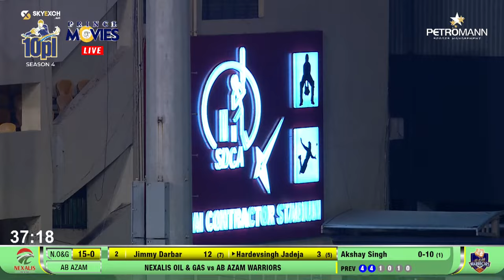69 RUNS 28 BALLS l JIMMY DARBAR l SKYEXCH.NET 10PL SEASON 04